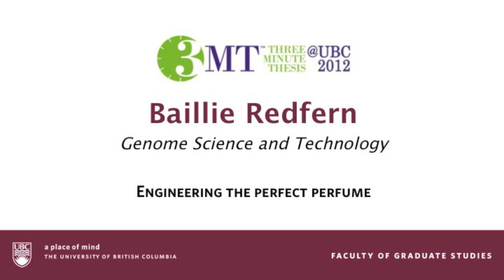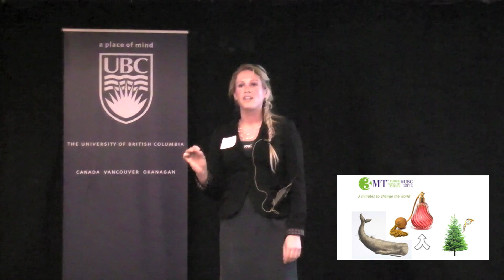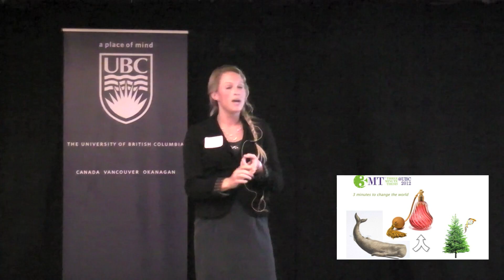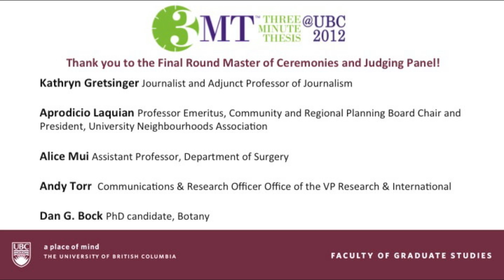2012 UBC Three Minute Thesis (3MT) - Finalist Baillie Redfern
Baillie Redfern from UBC Genome Science and Technology presented the topic "Engineering the perfect perfume".